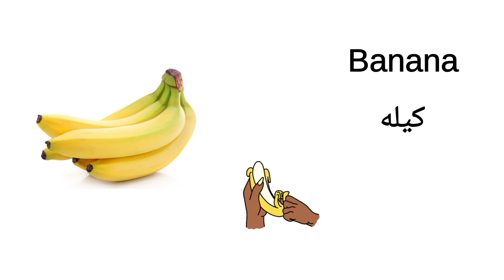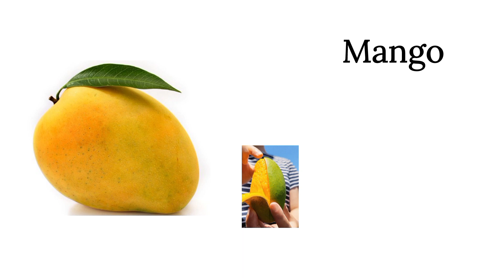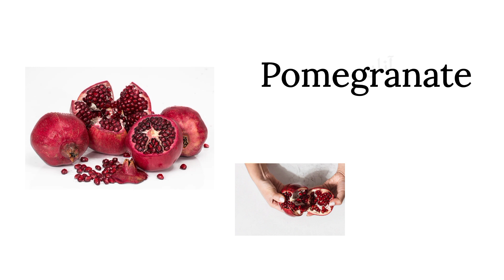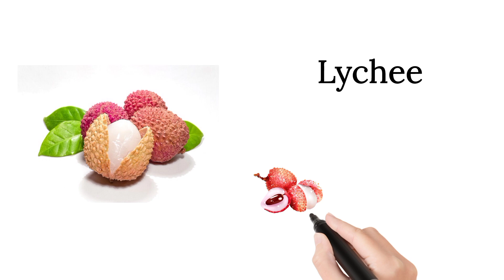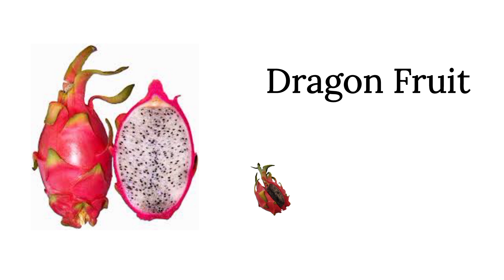د میوه جاتو نومونه په انګليسي کی | Fruits Name In English | English In Pashto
Salam malgaro pa de video k ba taso da tolo mewajato nomona zda kray pa English k ...

Learn All fruits name for Pashto speakers.
English In Pashto Language.
Learn English Vocabulary With Pashto Translation.
Fruits Vocabulary With Pashto Translation.
Fruits Name In English To Pashto.
Fruits In Pashto.